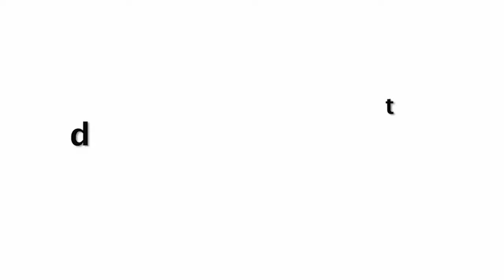Sara Ali Khan Brother Sister TikTok Challenge With Ibrahim Ali Khan During Lock Down